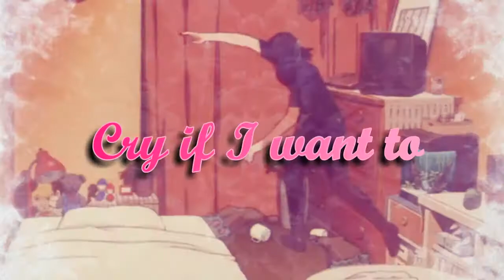[AMV] Pity party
Melanie Martinez